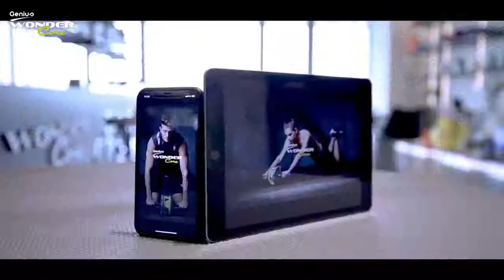台灣WonderCore伊森小編Genius拆箱測評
【Wonder Core Genius健身工具箱 】